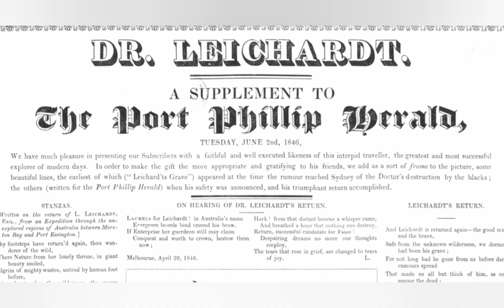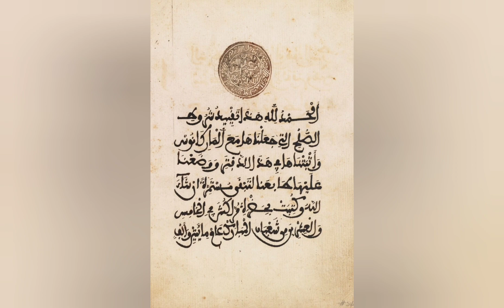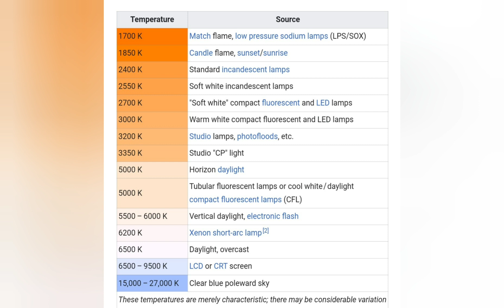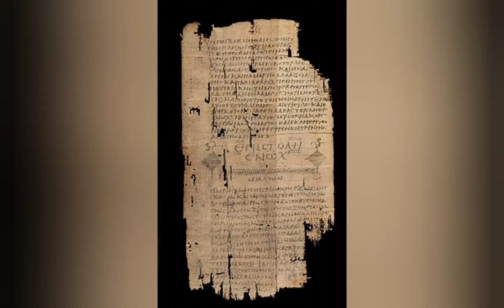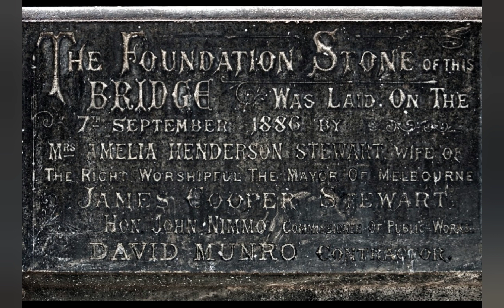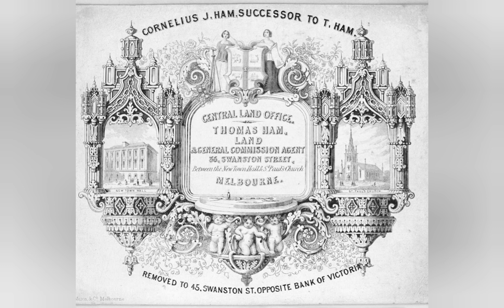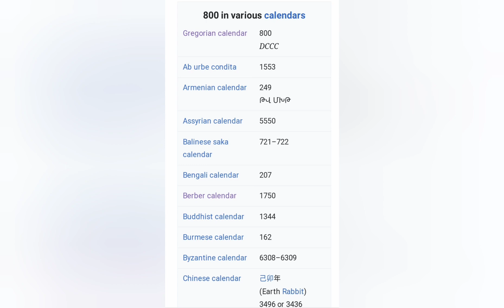Tartaria took a Canaan over Time